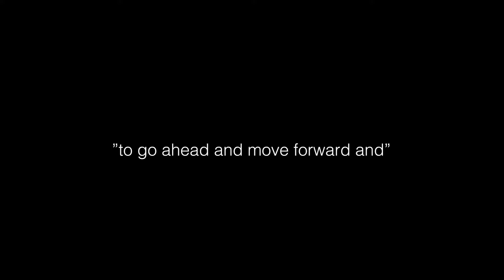RESILIENCE: MedTech Industry Facing Unprecedented Supply Chain Disruption and Inflationary Pressure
Todd Fagley, CEO of MedSource Labs describes the resilience of MedSource Labs during uncertain times of supply chain disruption and the resulting inflationary pressure. Read about Todd’s thoughts in the Morning Consult Op Ed entitled "How Inflationary Pressures Are Impacting the Medical Device Industry". A link to the article can be found